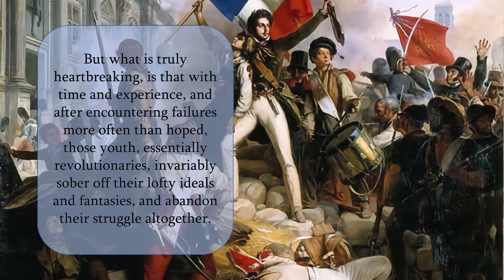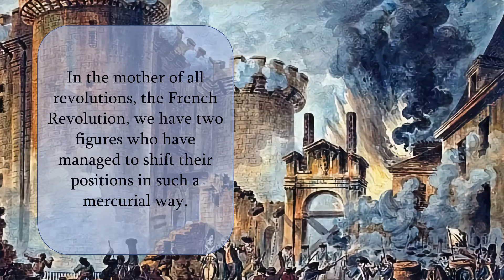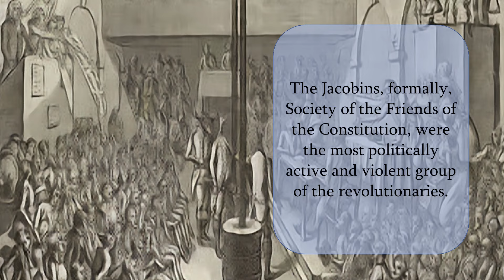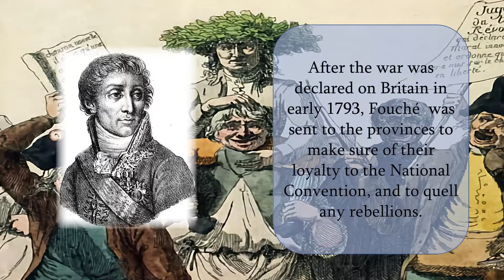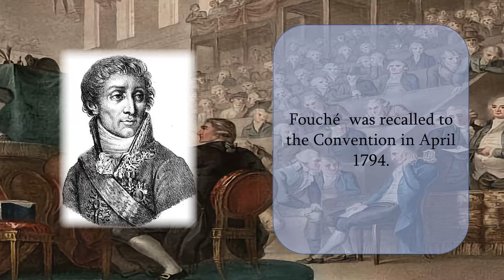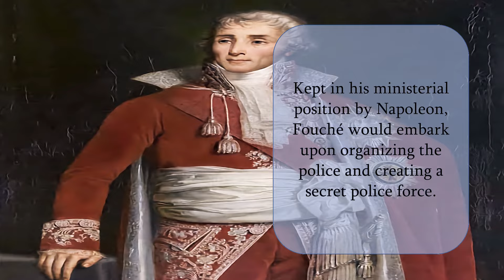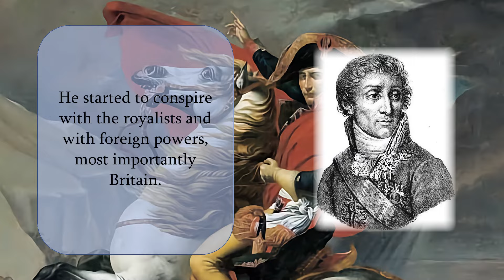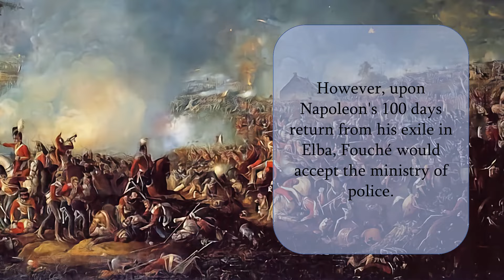FOUCHÉ: Recanting Revolutionary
He established the world's modern Police State, and his life is a classic example of revolutionary-turned-reactionary.

He's remembered in history as a fearsome statesman of Revolutionary and Napoleonic France... and the slayer of horrifying Robespierre.